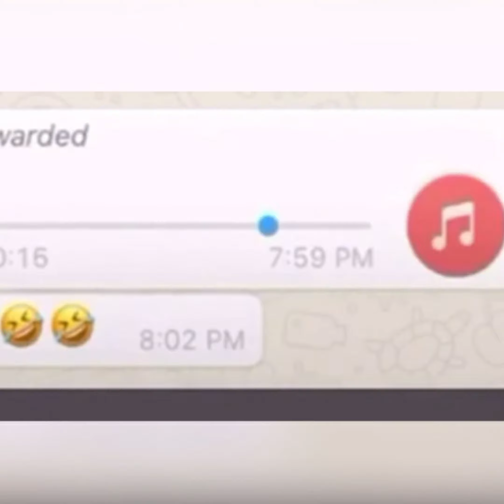Spice performance in Orlando gets spicy....😳